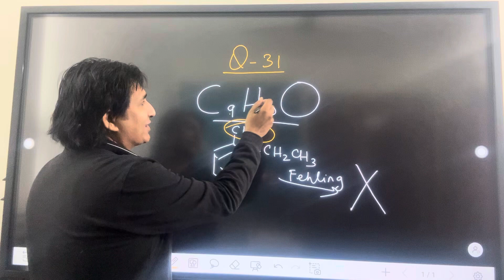CBSE ka sawaal Q-31 SET-2| Wrong| Baccho ka ho gya fayda | cksir | Proof reading nhi hui kya???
Wrong question # ncert copy paste